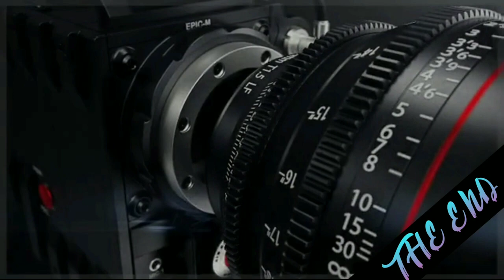Pleasant sea shore daily premiere